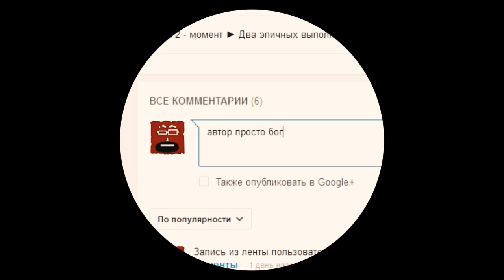Dota 2 секрет (Tips & Tricks): Мощный Clockwerk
Мощный. Dota 2 секрет. Clockwerk. Dota 2 Tips & Tricks.